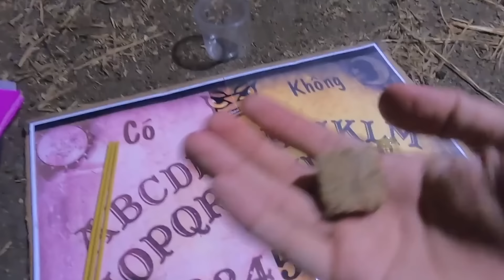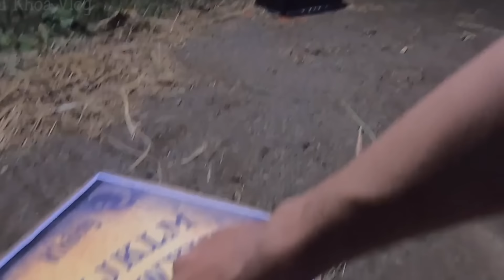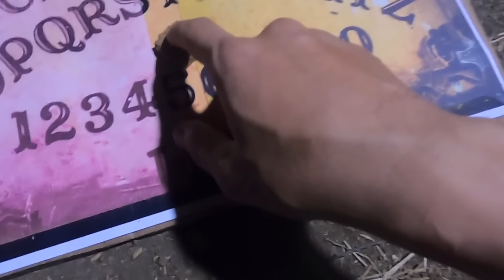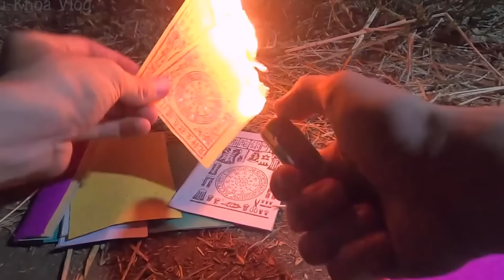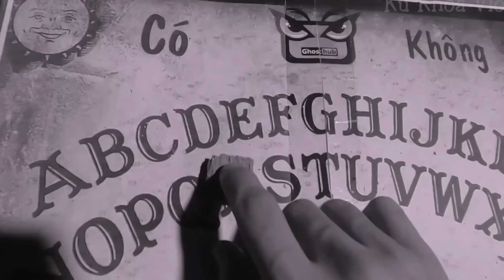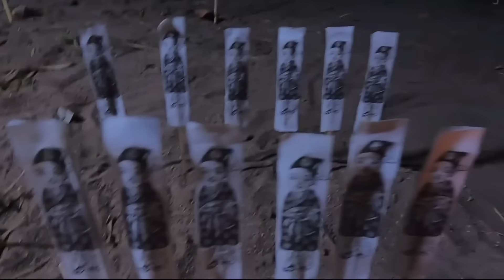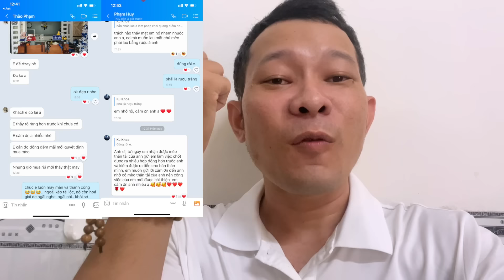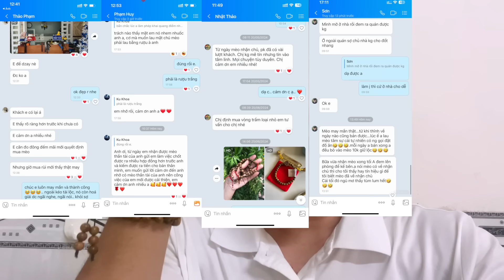Gặp 12 Chú Bộ Đội Ngoài Ruộng | Phim Ma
Đặt hàng Vòng Trầm và Mèo qua:
-  Zalo Ku Khoa: 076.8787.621.  Hoặc BẾP NHÀ WIN: 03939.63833
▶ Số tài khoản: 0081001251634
▶ Tên: Dương Anh Khoa
▶ Ngân hàng: VietcomBank
▶ Chi Nhánh: Thành Phố Bà Rịa
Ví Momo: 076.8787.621